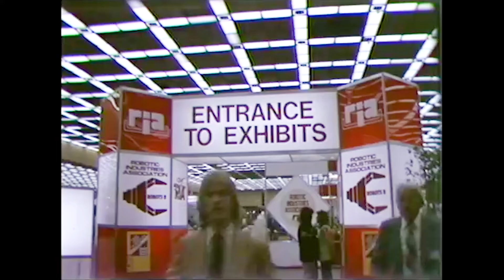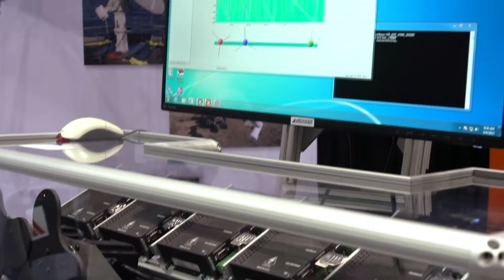Automate 2022 (Coming Home to Detroit)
More than 30 years ago, the International Robots, Vision and Motion Control Show was born in Detroit. Now called Automate, this show has grown into the largest, most important industrial automation trade show in North America. And in 2022, it’s back in Detroit, Michigan, USA.

This exciting trade show and conference gives you access to cutting-edge and tried-and-true automation technologies, from AI and robotics to vision and motion control.

Plus, you can connect with visionaries across every industry—including aerospace, agriculture, logistics, packaging and retail—to help unlock your potential and pave the way forward for your business.

Ready to accelerate your success? Join us at the Huntington Place Convention Center in Detroit, Michigan, USA from June 6–9, 2022.

Learn more about Automate and register for the free show